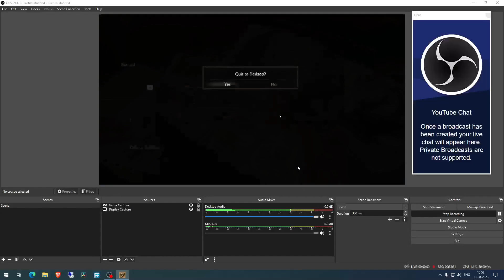uncharted 4 A Thief's End part 6 Chapter 3 Chapter 03 The Malaysia Job part 2